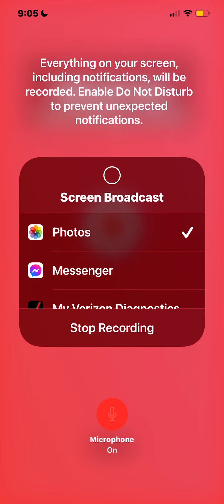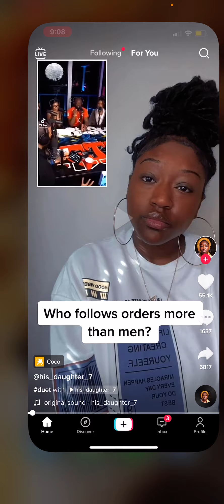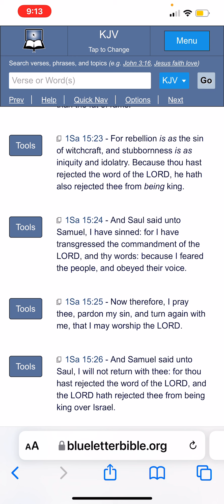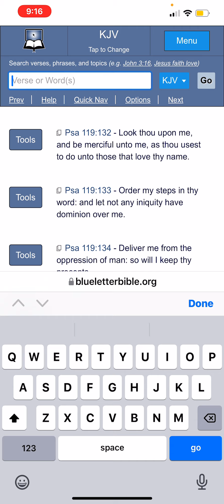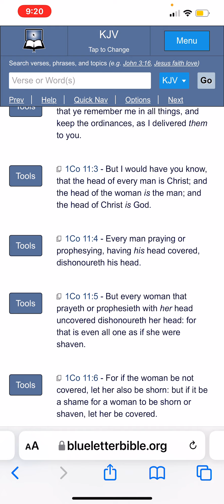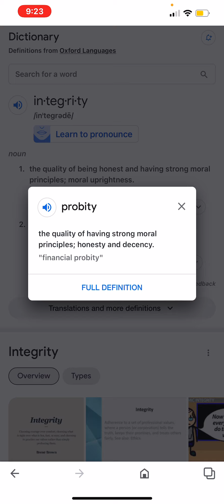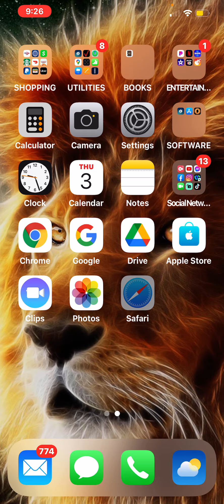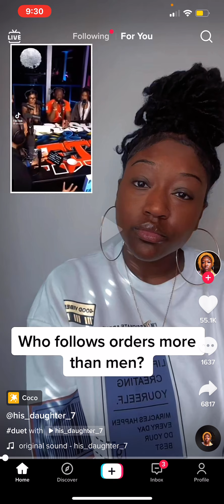There is Power in Order and Integrity !